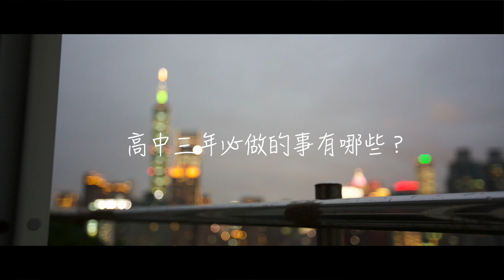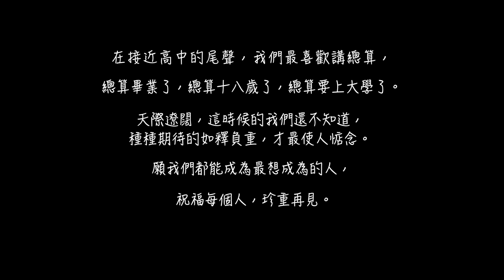第24屆永春高中畢業典禮--畢籌會作品:畢業影片